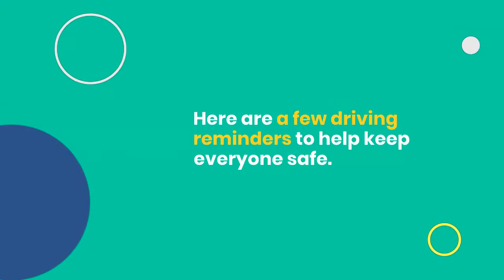Reminders for Safe Driving During the Back-to-School Season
Another summer vacation has passed and the time has come for students to go back to school.
This means that we will be seeing school busses on the road along with students walking to and from school. Here are a few driving reminders from MSP to help keep everyone safe. These reminders are not only for professional truck drivers but also for every vehicle driver on the road.

Prepare to stop when a slowing bus has its overhead yellow lights flashing

Stop at least 20 feet away from buses when red lights are flashing, unless driving in the opposite direction on a divided highway

Slow down in or near the school and residential areas

Look for clues-such as safety patrols, crossing guards, bicycles, and playgrounds-that indicate children might be in the area

Watch for children between parked cars and other objects

Avoid distracted driving